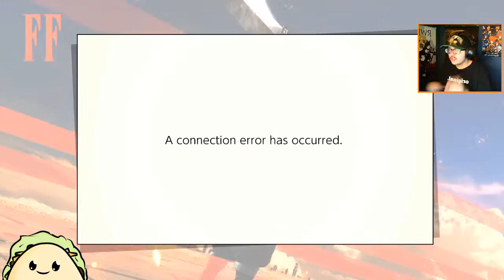FIGHTING THE GOOD FIGHT!!! | Super Smash Bros Ultimate Arenas w/viewers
CAN YOU TAKE ON THE TACO IN A BATTLE OF THE FINEST WARROR ON THE BATTLEFIELD, WE SHALL SOON SEE!!!

(Best 2 outta 3 first come first serve in the Arena)

WAYS TO SUPPORT TACO!

Follow Taco's Tik Tok!

Follow Taco's Twitter to Stay updated!

Sharing The Content With All Your Friends!